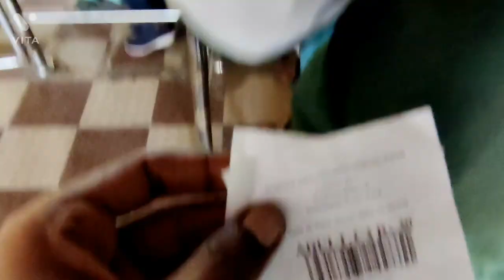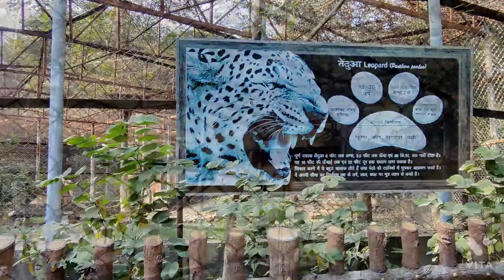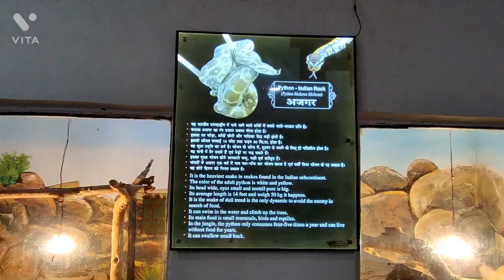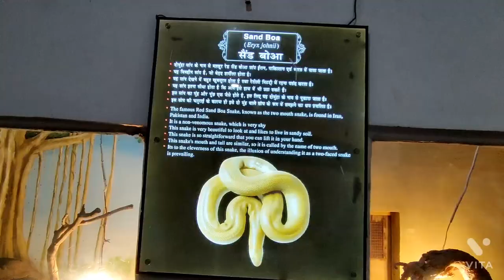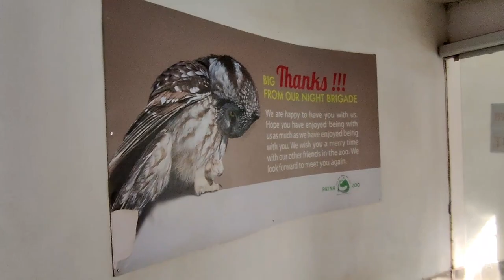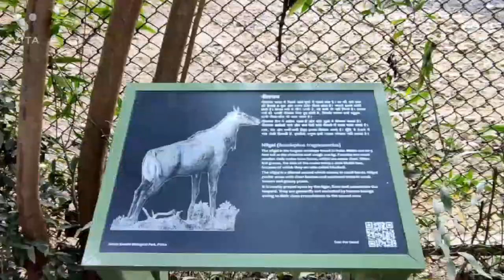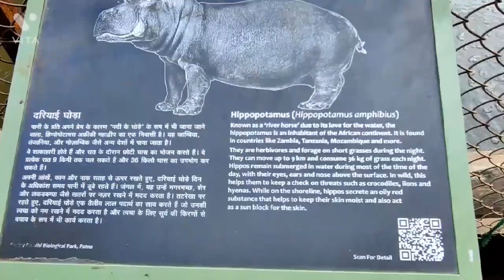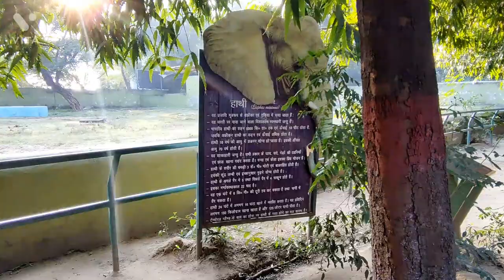video Patna ka chidiyanghar |patna zoo| patnachidiyanghar पटना चिड़ियाघर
Sanjay Gandhi Jaivik Udyan (also known as Patna Zoo) is located off Bailey Road in Patna, Bihar, India.The park was opened to the public as a zoo in 1973. The park is Patna's most frequented picnic spot, with more than 36,000 visitors on New Year's Day alone in 2011.The park was first established as a botanical garden in 1969. The then Governor of Bihar, Sri Nityanand Kanungo, provided almost 34 acres (14 ha) of land from the Governor House campus for the garden. In 1972, Public Works added 58.2 acres (23.6 ha) to this, and the Revenue Department transferred 60.75 acres (24.58 ha) to the Forest Department to help expand the park.